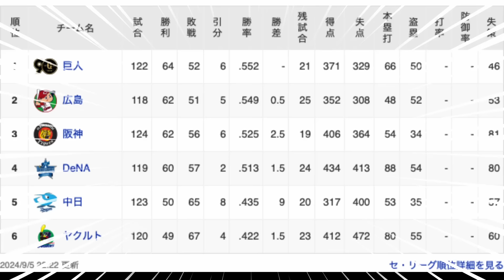【混セ】巨人首位再浮上！